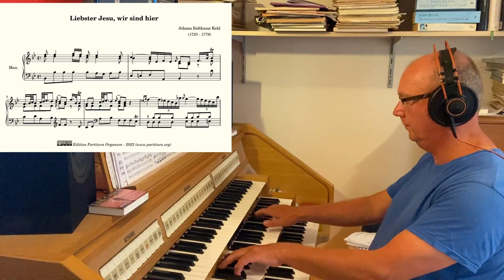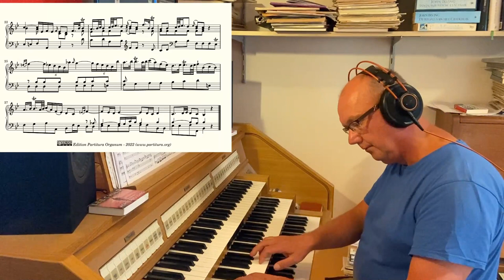Johann Balthasar Kehl, Liebster Jesu, sind hier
The next prelude from Kehl's "Erste Sammlung einiger variierter Choräle" is the prelude to "Liebster Jesu wir sind hier". Though a lot of Kehl's music is technically not too demanding, in this case Kehl makes the prelude a little harder to play. After a stately, almost dignified introduction, Kehl accompanies the choral melody with a lot of 32th notes. There's no obvious relation with the text of the choral, so probably Kehl wrotes those rapid notes just because he liked the effect.

The recording was done with the Hauptwerk software and the sampleset, made by Sonus Paradisi, of the Bader organ in the Walburgiskerk, Zutphen